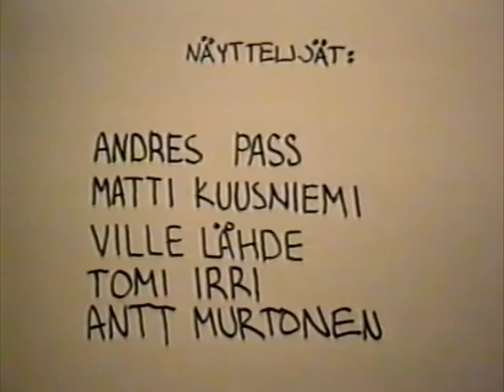Pelon metsä 3 aka Forest of Fear part 3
Blood is only little thicker than water as Jansson Vuorinen is resurrected from death accidently. The murder spree escalates again and this time there are more victims than ever before!